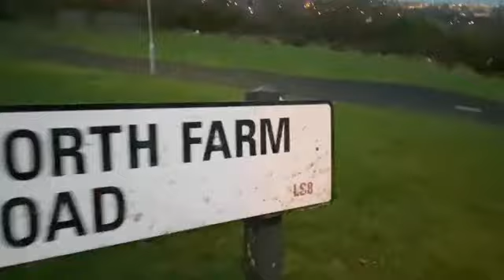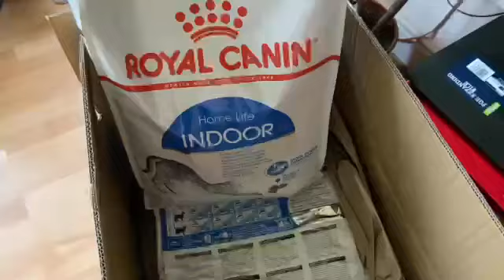влог/стритбанг😅веселимся🤣вышила два крестика🤣 Ф. Шопен «Ноктюрн до# минор»🎻